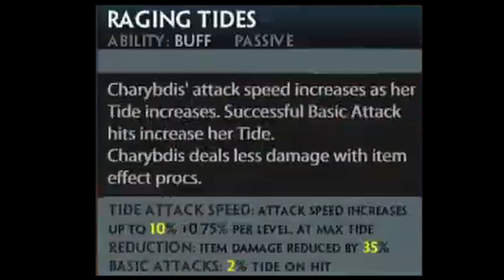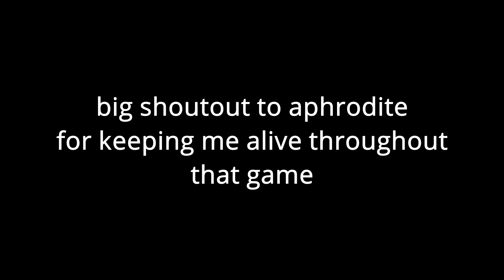Charybdis is not like the other girls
Found a build for her that's different to mine?